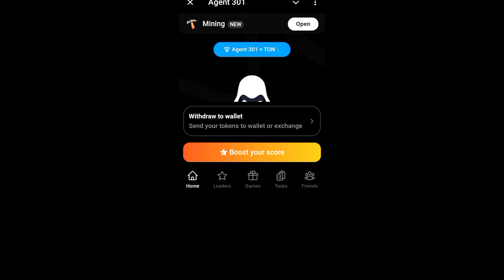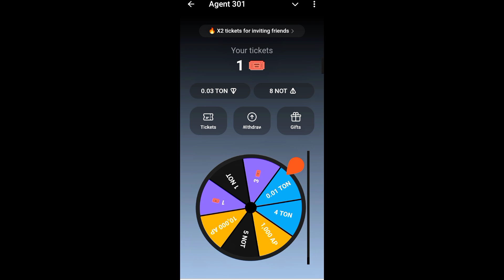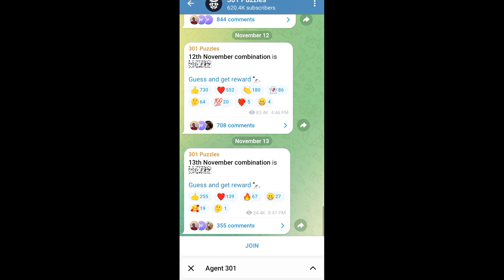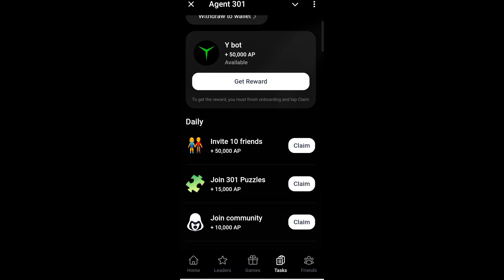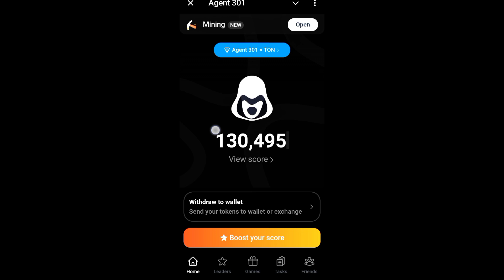Make a spain and get 5000 taka? agent 301 airdrop